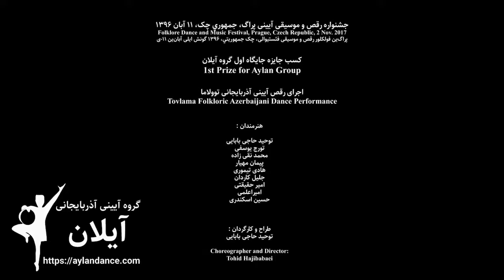Prague Stars 2017 - Music, Dance and Folklore Festival | Overview of Festival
Overview of Aylan Dance Group (first prize winner) performances and an overall view of the second day of Magic Bridges of Vienna and Prague (music, Dance and folklore festival) - Prague Stars 2017

Overview of Aylan Dance Group Performances on the first day of the International Competition and Festival of Folklore, Dance and Music, Magic Bridges of Vienna and Prague. The second day of the festival was held in Prague city under the name of "Prague Stars 2017".
Performing traditional and folklore dances of Iran's Azerbaijan, Aylan Dance Group from Tehran, I. R. Iran, won the competition's first prize and received the golden cup of the competition.
Art Director: TOHID HAJIBABAEI

خلاصه‌ای از اجراهای گروه آیینی آیلان در دومین روز جشنواره موسقی، رقص و فلکلور «پل‌های جادویی وین و پراگ». دومین روز در پراگ و تحت عنوان جشنواره «ستاره‌های پراگ ۲۰۱۷» برگزار شد.
با اجراهای متعددی از آیین سنتی و فلکلور آذربایجانی، گروه آیینی آذربایجانی آیلان، از جمهوری اسلامی ایران (تهران) موفق به کسب مقام اول و کاپ طلای مسابقات شد.
سرپرست و کارگردان هنری: توحید حاجی‌بابایی

Přehled představení skupiny Aylan Dance Group v první den Mezinárodní soutěže a festivalu folkloru, tance a hudby, vídeňských magických mostů a Prahy. Druhý den festivalu se konal v Praze pod názvem "Prague Stars 2017".
Během tradičních a folklorních tanců z iránského Ázerbájdžánu získala Aylan Dance Group z Teheránu, IR Iran, první cenu v soutěži a získala zlatý pohár soutěže.
Umělecký ředitel: TOHID HAJIBABEE